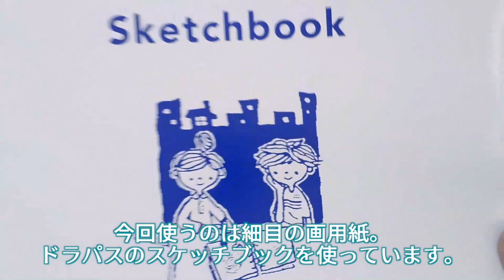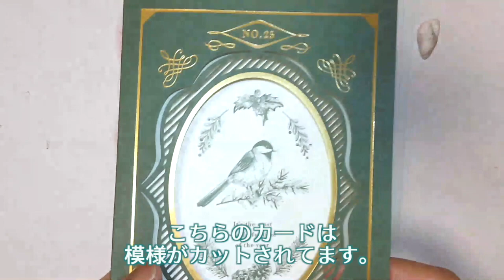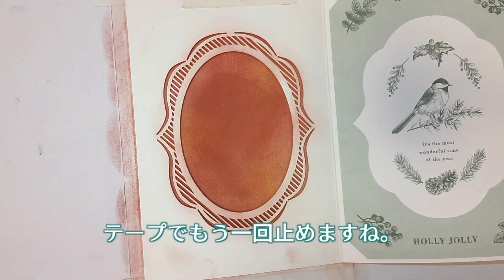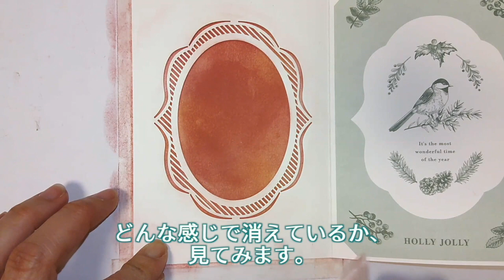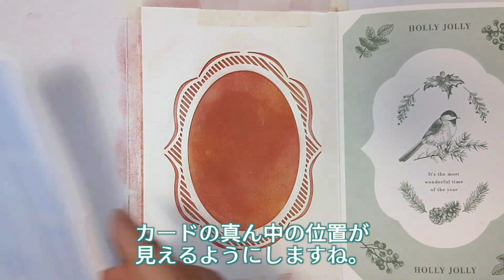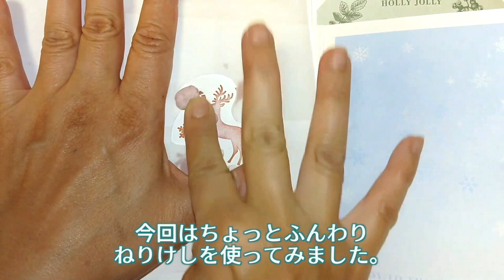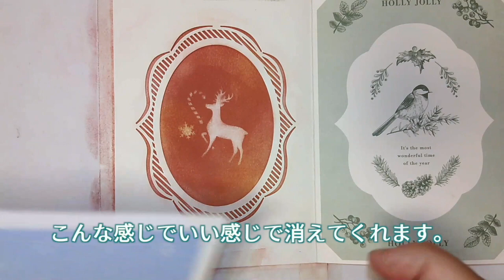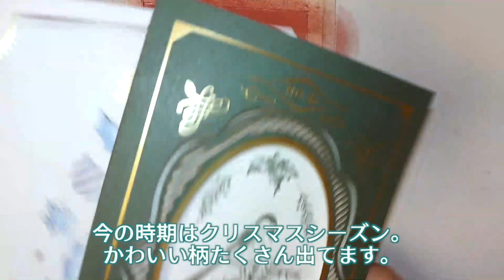DAISOアイテムでパステルアートをさらにかわいく♪〜クリスマスカードで描き方動画〜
▶︎DAISOアイテムでパステルアートをさらにかわいく♪
〜クリスマスカードで描き方動画〜

DAISOアイテムを使って・・・
パステルアートをさらにかわいく♪

クリスマスの時期は
かわいいグッツがたくさんある時期。

あなたのパステルアートを
もっともっと
デコってみたいと思ったら・・・

まずカードはいかがでしょう？
お手軽だけどかわいく仕上がりますよ〜。

風邪気味のため、
話してる声が少しかすれてて、ごめんなさい。

動画のパステルはヌーベル（ハード）ですが
普段お使いのパステルで。

せっかく身近に素敵なアイテムがあるので・・・
手軽にパステルアートを楽しんでいただけるとうれしいです♪

アートで自分らしく人生を彩る
「一歩踏み込む人」のパステルアート講師★谷川梨紗

＼どんな時でもパステルアートは人生を楽しくさせる／
🍀一歩踏み込むプチ講座、アートで自分らしくを発信。
🍀2歳の息子と4歳の娘の母、乳ガン経験者。
🍀累計400名様以上が受講。動画レッスンを開講中。
🍀2022年8月オンライン講座再開。